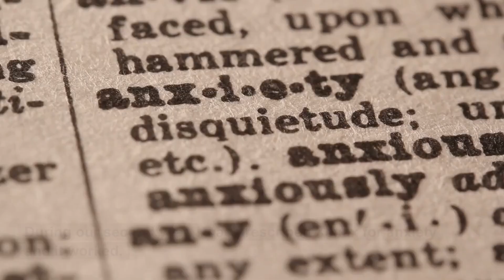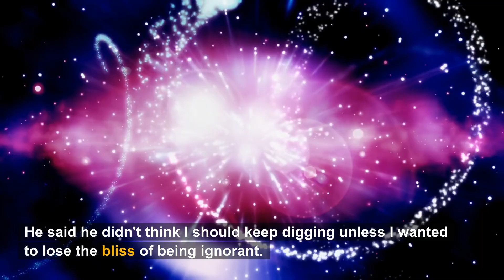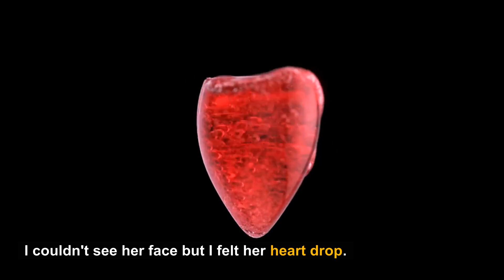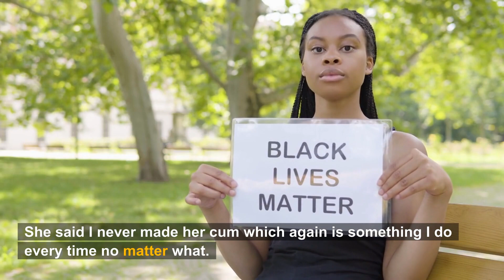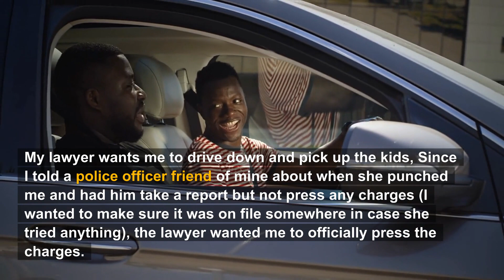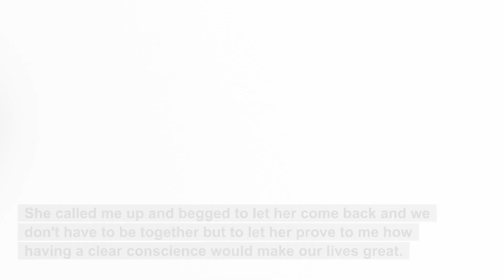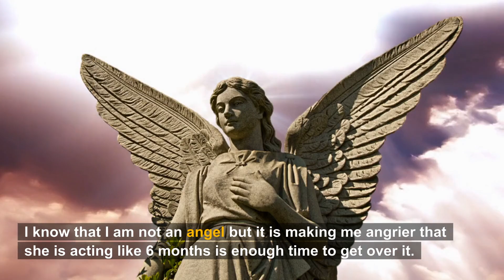I Hired A Private Investigator And The Information He Uncovered Destroyed Me… (Reddit Cheating)